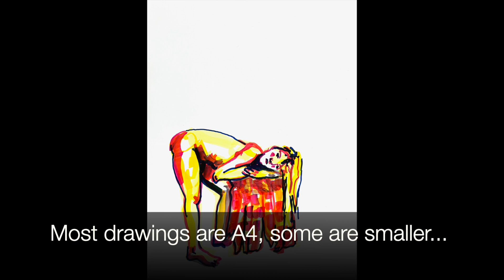DrawForUkraine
I am donating some drawings for you to buy. The money will be donated to people in need in Ukraine.

Do something nice for yourself and at the same time donate to people in need in Ukraine.
I usually sell these drawings for 85€ / 850kr. I suggest 25€ / 250kr as a minimum and you are very welcome to give more than 85€ / 850kr. Postage is on me.
I will send you proof of where I donate the money to. 💝

Please share this post with your friends.